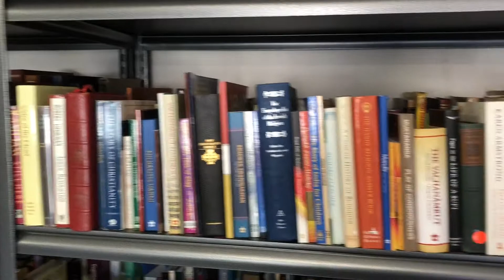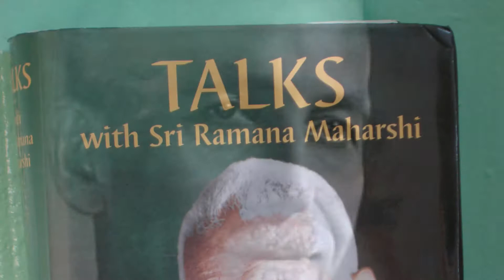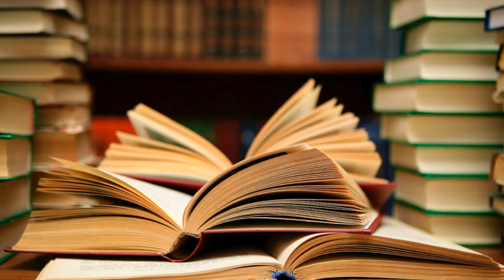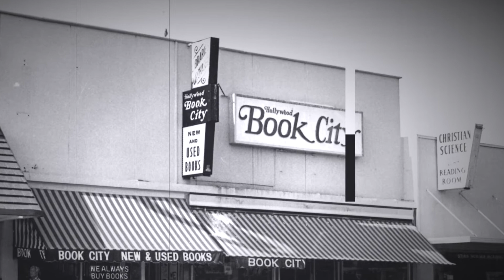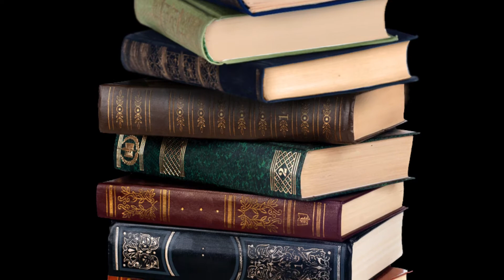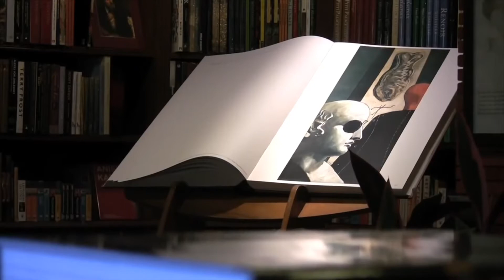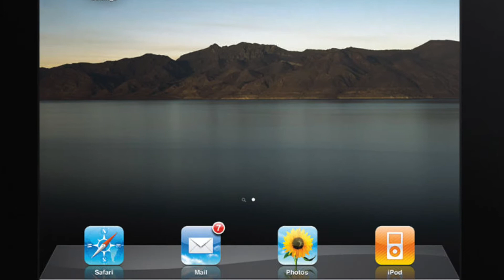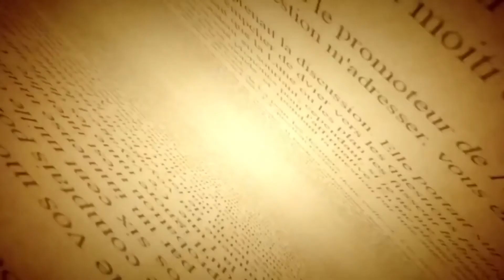BIBLIOMANIA 101: A Brief History of My Love Affair With Books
This movie is based, in part, from the book, Bibliomania 101, which describes in colorful detail how I became a book addict and collector at a young age. Now in my older years as a Professor of Philosophy and Sociology, my love of all things textual has only gotten worse. Describes the early days of Bodhi Tree bookstore in West Hollywood, libraries at UCSD, UCLA, and Berkeley. Also touches upon my travels to India to collect rare tomes. We now estimate that we have over 17,000 books, with a special emphasis on science and eastern philosophy.